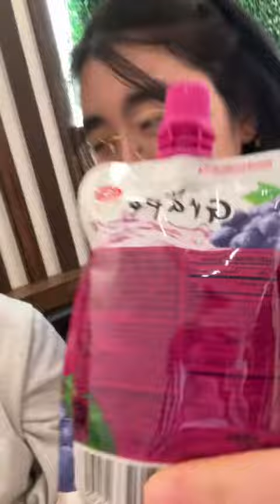pearls This post is not sponsored by daboba or dababy